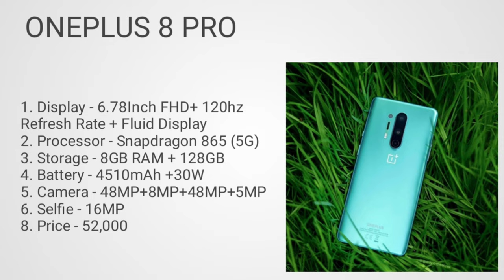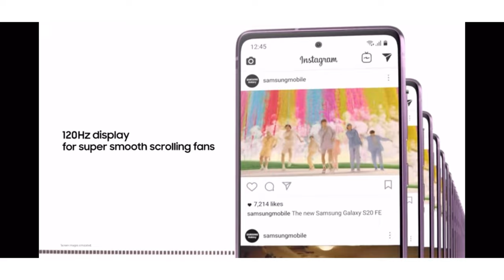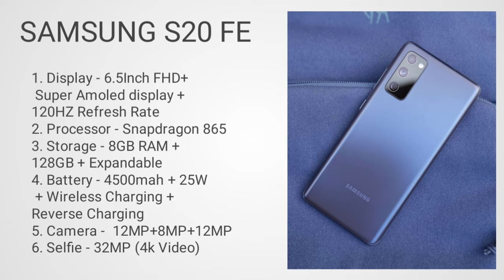Top 5 best camera smartphone under 50000. Camera smartphones in 2021. Vlogging smartphones in 2021